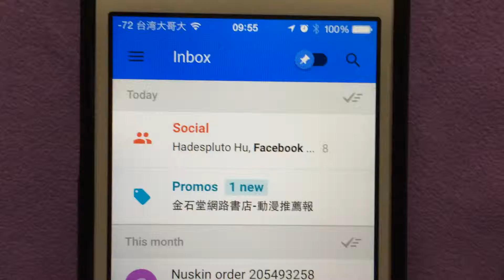inbox 完成閱讀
inbox 完成閱讀操作說明